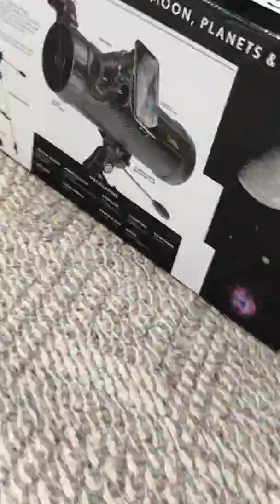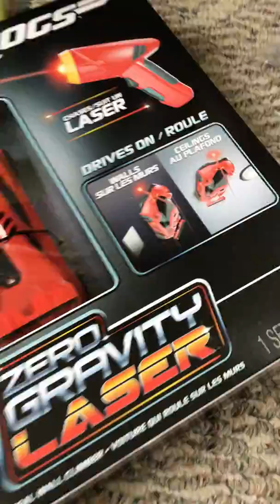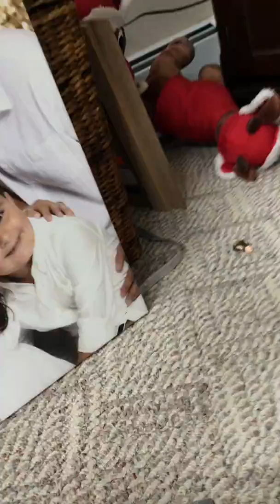2019 Christmas haul